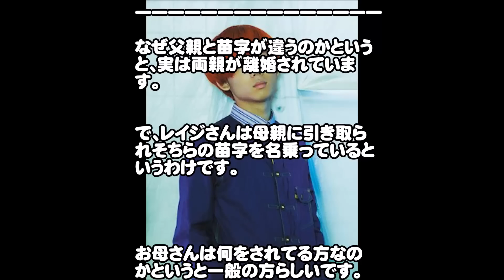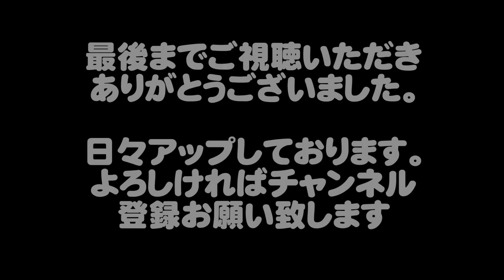OKAMOTO'S オカモトレイジ(ドラム)の本名は? 父親が有名人!? あっぱれさんまに出演！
気になる話題を日々配信中です☆
↓↓↓ご登録お願いします↓↓↓
コメントや評価もいただけたら幸いです☆

OKAMOTO’Sのドラマーオカモトレイジさんを簡単に紹介した動画です☆

【関連動画】

臼田あさ美 「今日は２回できるかな」 ラブシーン　ダイアモンド☆ユカイ×臼田あさ美

【引用元】